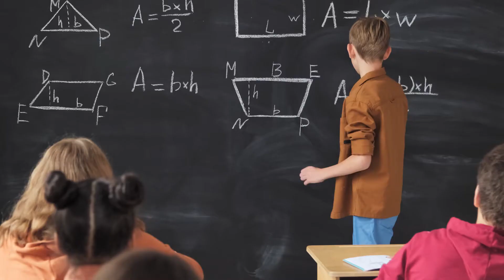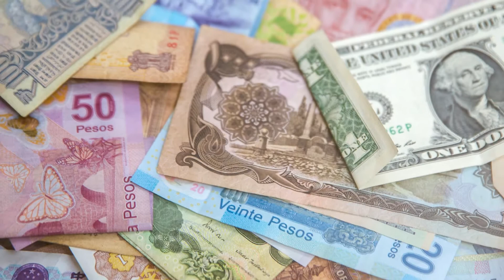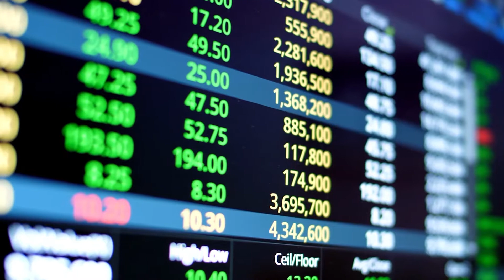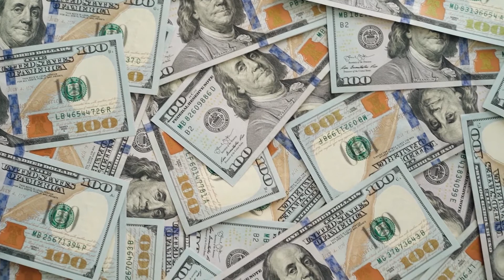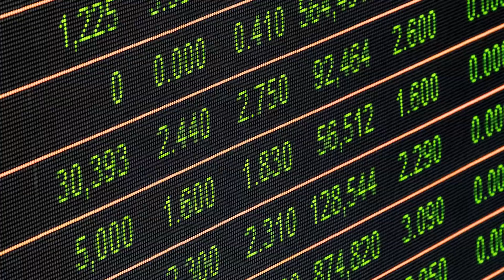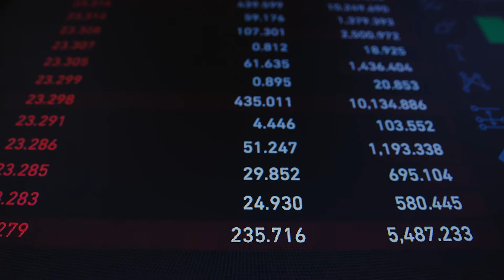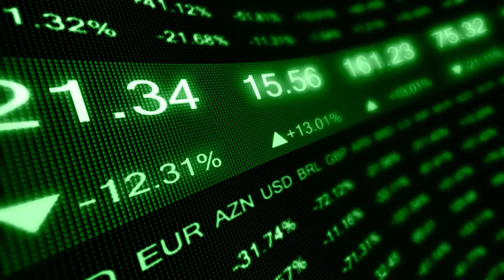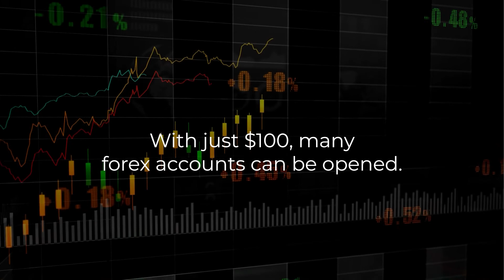What is Forex Market? || Future of Forex Market & Key Takeaway || Forex Trading || Finance Dock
What is Forex Market? || Future of Forex Market & Key Takeaway || Forex Trading

A global decentralized, over-the-counter or OTC market for the trading of currencies is known as the foreign exchange market (Forex, FX, or currency market). For every currency, exchange rates are set by this market. It covers all facets of purchasing, selling, and exchanging currencies at established or current rates. It is by far the biggest market in the world in terms of trade volume, followed by the credit market. In this Video we will learn about what the Forex Market is in Simple Language.

In this video you will get to know everything you need to Know About Cryptocurrency,

What do you mean by forex market?
What is the main purpose of the forex market?
How does a forex works?
Is forex good for beginners?
Who runs forex?
How do I start trading forex?
Can you make money on forex?
How do I invest in forex?
Why do people invest in forex?
Is forex a gamble?
How does forex make money?
Is forex a good career?
How can I make money daily in forex?
Can I teach myself to trade forex?
Is it hard to learn forex?
Which country has most forex traders?
Who is the biggest trader in forex?
Which is better crypto or forex?
What is the lowest amount to start forex?
How do forex make money for beginners?
When should I buy forex?
Which is better forex or stocks?
Can I become a millionaire trading forex?
How can I earn fast money?
How much do you need to start a forex account?
Which trading is best for beginners?
Can I start forex for free?
How much money do you need to invest in forex?
Can anybody learn forex?
In what currency should I invest?
What are the risks of forex trading?
Is forex trading a sin?
Where is the best place to trade forex?
Who is a broker in forex?
Can I make a living trading forex?
How many forex traders are successful?
Why is forex so hard?
Is forex a skill?
What qualifications do you need to be a forex trader?
How long does it take to learn forex trading?
Do forex brokers lose money?
What is the average income of a forex trader?
How can I Master forex fast?
Who is the best forex mentor?
Can I trade without a broker in forex?
How do I succeed in forex?
How can I teach myself to trade?
Who created forex?
Where do forex brokers get money?
Who is the best trader in the world?
Why do I keep losing forex?